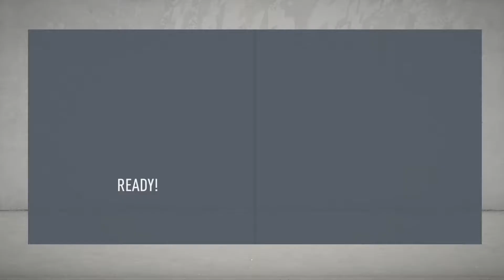FIFA 20 | Bradford City Career Mode | Episode #30 - Area semi-final?!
We take on Peterborough United in the leasing.com Trophy.